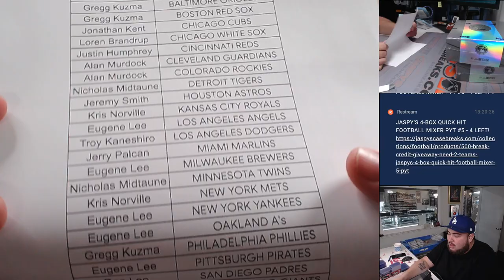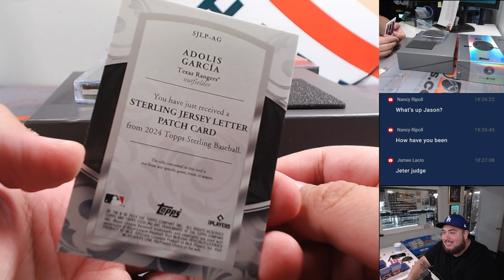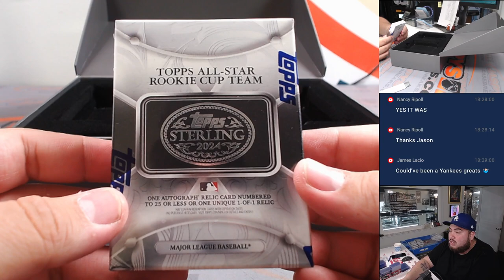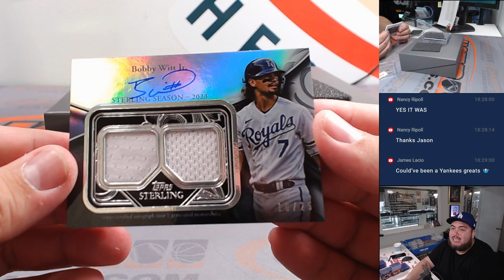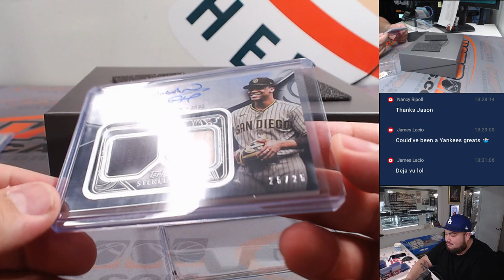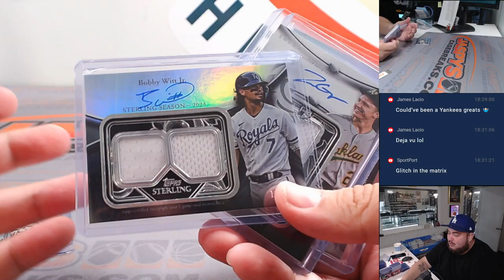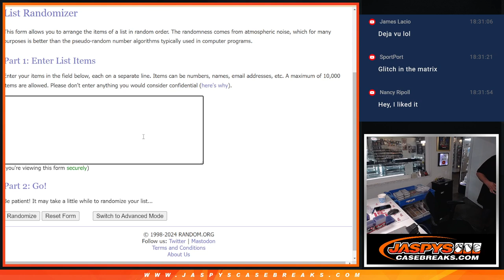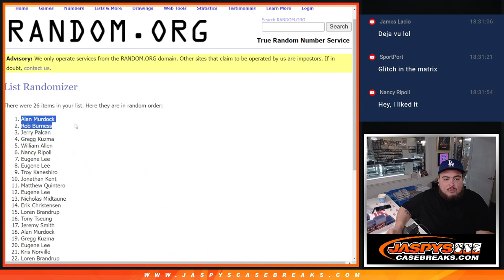Thu. 4/11/24 - 2024 Topps Sterling Baseball 2-Box 1/2 Case #6 *PYT*